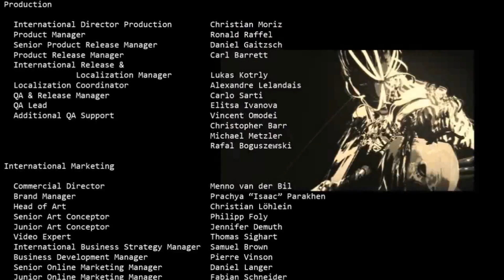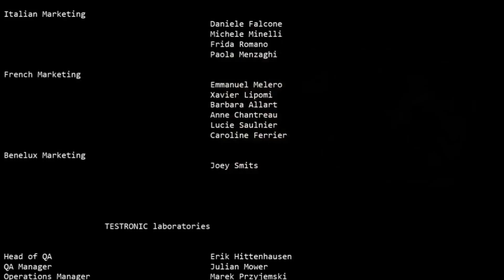(Killer Is Dead) Episode 12: Chosen By The Moon